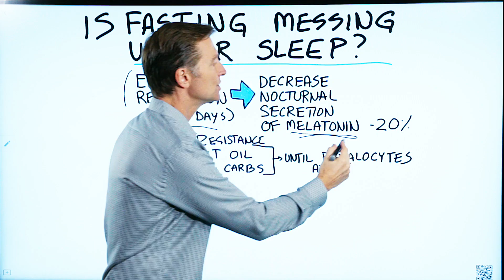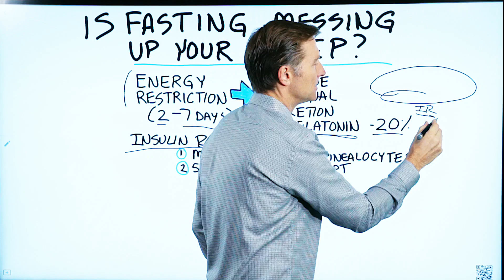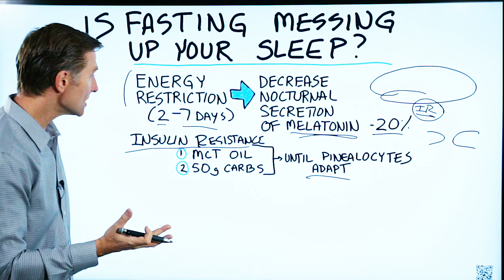Is Fasting Messing Up Your Sleep?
Have a hard time sleeping while fasting? This could be why!

Timestamps:
0:00 Is Fasting Messing Up Your Sleep?
0:28 Poor sleep quality while fasting study
0:52 How to fix poor sleep while fasting
1:18 Why fasting may cause poor sleep

Do you find that fasting interferes with your ability to sleep at night? Quite a few people have told me that their sleep isn’t as good at night while they’re doing intermittent fasting. I recently found some research on why this might be. Take a look.

In this study, the researchers found that energy restriction for 2-7 days caused decreased nocturnal secretion of melatonin by 20%.

What can you do about this? There are two things you can try:

1. You can add MCT oil to your diet. You want to have this just before bed.
2. Increase your carbs to 50g a day.

Try one of these and see how it affects your sleep.

The reason for this problem has to do with insulin resistance. You could have insulin resistance that has been there for a long time. This causes your brain to be starved of glucose. It can take your body time to adapt to ketones so that your energy, especially in the brain, isn’t restricted.

I hope this video helped you gain a better understanding of why you might have trouble sleeping while doing intermittent fasting.